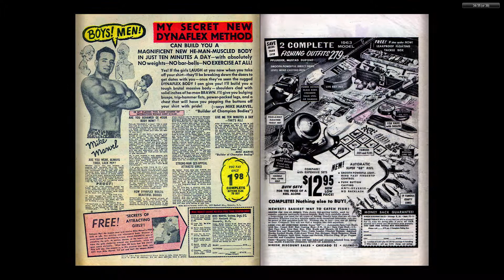196307 Sgt Fury v1 002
The complete Marvel Comics published output for:

July 1963

Read
Read
Repeat